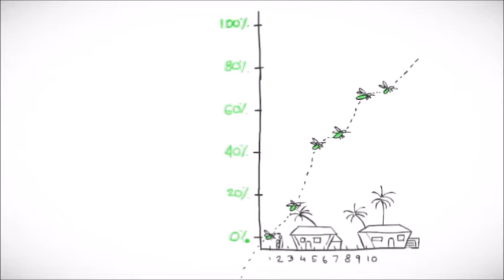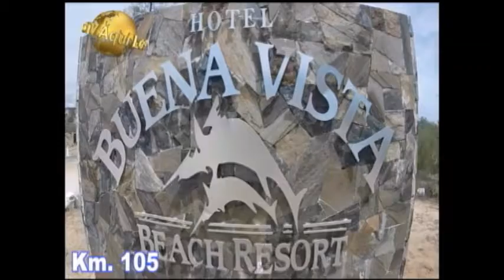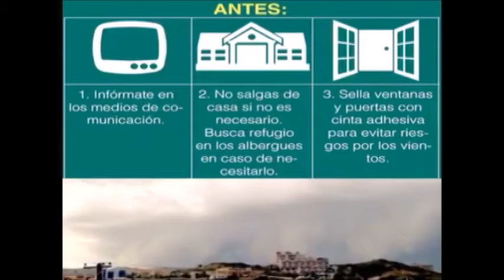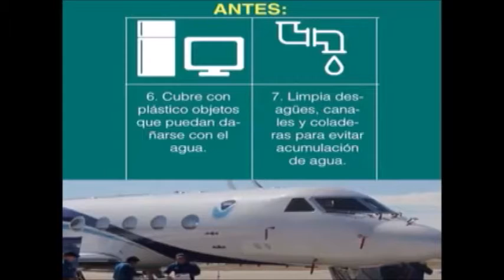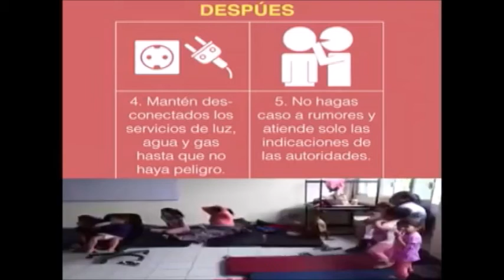Noticiero Aqui Los Cabos 06 08 2018